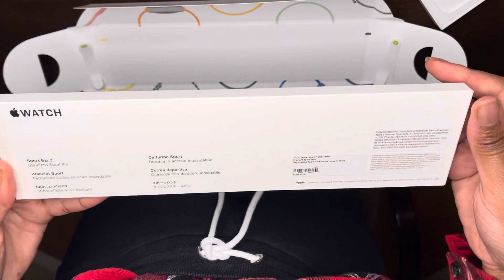APPLE WATCH 7: UNBOXING + FIRST IMPRESSIONS FROM A NON-TECHIE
Hello Everyone!!!

Hope you all are having a great weekend. Just wanted to give you my first impressions on the Apple Watch Series 7 being a new Apple Watch owner. Hope you enjoy!!!

Details:
*Apple Watch 7, Stainless Steel Gold GPS + Cellular, 45mm
*45mm Dark Cherry Leather Link- S/M
*Starlight Sport Band- Regular

Please let me know your thoughts on the new Apple Watch 7.

Looking to save money while shopping online? Try Ebates!!!